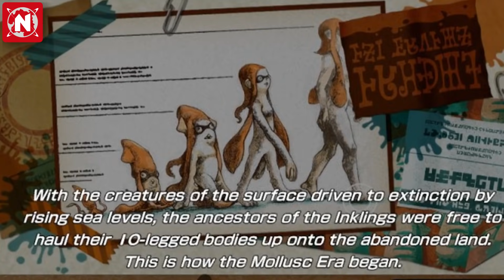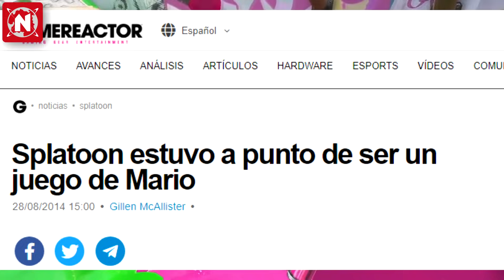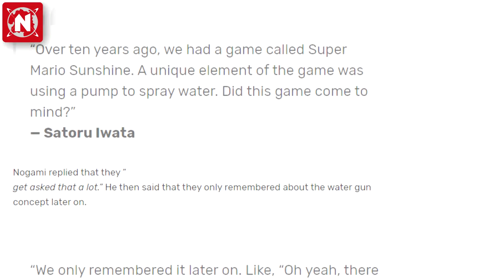La Verdadera Identidad de Yoshi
Yoshi, personaje de Nintendo y los juegos de Super Mario, esconde un increíble secreto sobre su identidad. Te explicamos todo en detalle, en esta teoría.